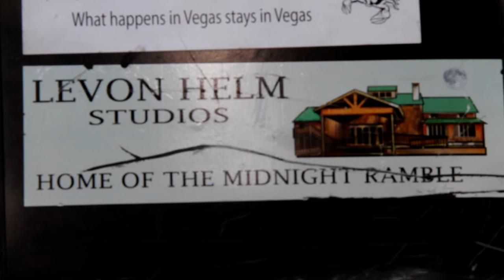C.F. Martin & Co. Presents: Steep Canyon Rangers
Steep Canyon Rangers perform "Down That Road Again" on the back porch of the American Songwriter office in Nashville.

Audio recorded and edited by Steve Martin. Video shot and edited by Neal Dahlgren.